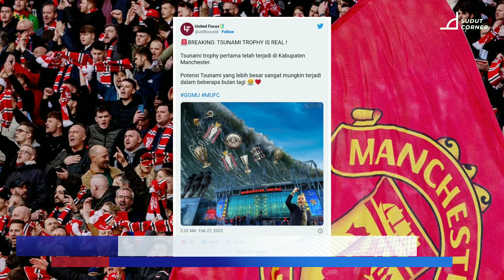King MU is Back! Waspada Siaga Satu Tsunami Trofi Usai Manchester United Juara Carabao Cup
Manchester United sukses menjuarai Piala Liga Inggris "Carabao Cup" 2022/2023 usai mengalahkan Newcastle United 2-0 dalam pertandingan final di Wembley Stadium. Dua gol kemenangan MU dicetak masing-masing oleh Casemiro dan own goal Sven Botman. Ini merupakan gelar juara pertama yang diraih Manchester United sejak dilatih Erik Ten Hag, sekaligus mengakhiri puasa gelar MU selama 6 tahun tanpa trofi.